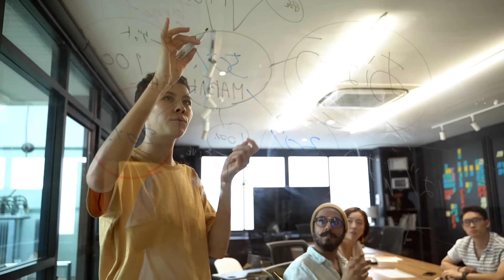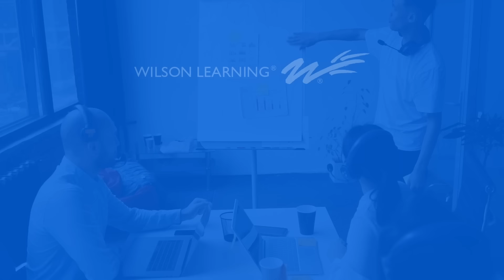Wilson Learning | Customer Success Story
We love hearing about our client's success. Learn how Wilson Learning's flexible customized solutions helped the customer build a learning journey that delivers outcomes.